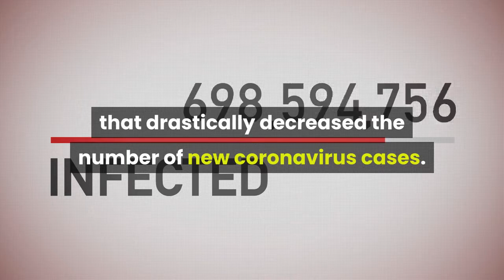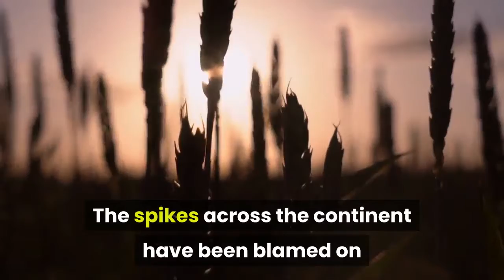U K And France Break Daily Coronavirus Case Record As Europe Braces For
Both the United Kingdom and France counted record-breaking new daily coronavirus infections Thursday, and while officials partly credit an increased testing capacity, the numbers point toward a possible second coronavirus wave sweeping across Europe."Although these numbers reflect more comprehensive testing, it also shows alarming rates of transmission across the region,“ the European director of the World Health Organization Hans Kluge said last week according to the BBC, when daily new cases began to rival the pandemic’s peak in spring. Kluge added that those numbers "should serve as a wake-up call for all of us.”European countries, some of the hardest hit early on in the coronavirus pandemic, were hailed as a model for the rest of the world after their governments enacted strict, nationwide lockdowns that drastically decreased the number of new coronavirus cases. However, many of those successful countries have reported a resurgence of cases in recent months after emerging from lockdown and gradually returning to a more normal life. Countries like Spain, France, the U. K., The Czech Republic, Hungary, Austria, France and the Netherlands have all counted jumps in cases. The surges of new infections—though not considered as serious as the situation in spring, the peak of the pandemic in Europe—has led to new, often localized crackdowns in a bid to keep new cases at bay. The spikes across the continent have been blamed on young people shunning social distancing guidelines and attending parties after long months of isolation and people going on holiday despite travel warnings. While the European resurgence of the virus is concerning, it is still nowhere near the devastation seen in countries like the United States, which counted its 200,000th coronavirus death this week. UK hits highest daily COVID-19 cases at 6,634, partly due to more tests (Reuters)Record infections in France as restrictions spark outcry (AFP)UK Considers Another Lockdown As Cases Projected To Hit 50,000 Per Day (Forbes)France Sets New Daily Coronavirus Record—13,000 Cases—As Other Countries Lock Down (Forbes)WHO Warns Of ‘Alarming’ Coronavirus Growth Rate In Europe (Forbes)Full coverage and live updates on the Coronavirus